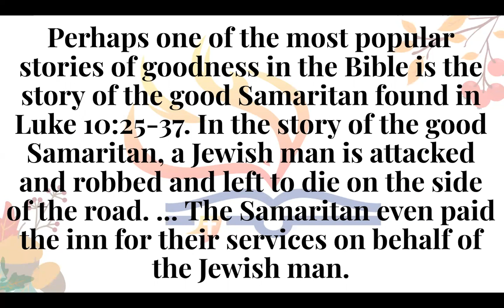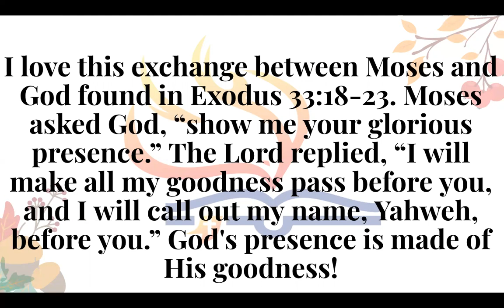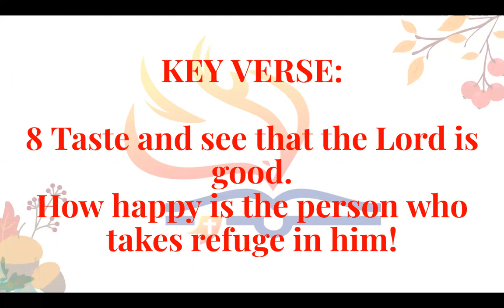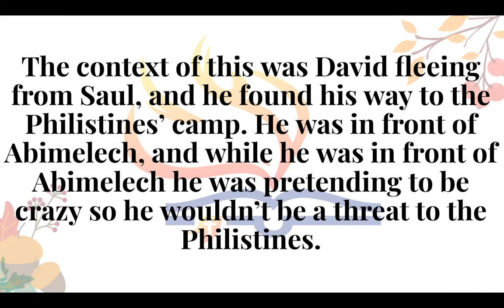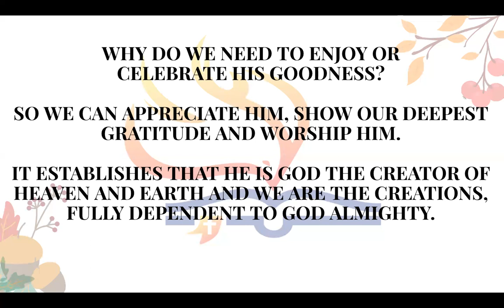10th Daily Devotion - God is Good! - Psalm 34:8 (Jeff Padre Guiwa)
10th Daily Devotion - God is Good! - Psalm 34:8 (Jeff Padre Guiwa)

LAFILNAZ
SIMBANG PINOY